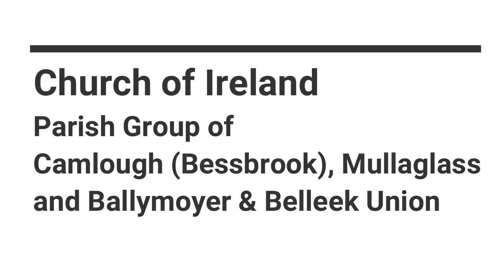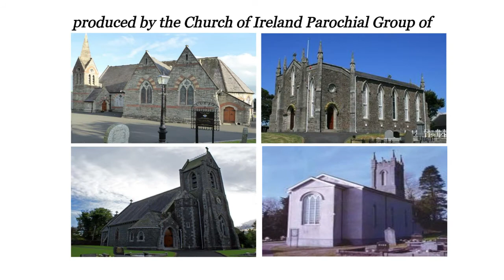11th August 2021 - Rev. Alan Synnott & Rev. Chris Broddle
A mid-week Bible Study based on the Ten Commandments with
Rev. Alan Synnott, Rector of the Church of Ireland Parochial Group of
Camlough (Bessbrook), Mullaglass and Ballymoyer & Belleek Union.
Followed by an introduction to a pilgrimage to Rome with
Rev. Chris Broddle.